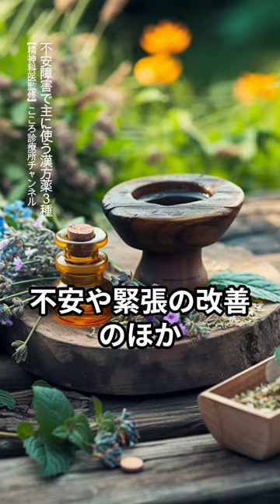不安障害で主に使う漢方薬3種【精神科医監修】半夏厚朴湯｜抑肝散｜加味帰脾湯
「不安障害で主に使う漢方薬3種」について1分でまとめています。
不安障害の治療の中で副作用が心配な場合などに、漢方薬での治療をすることがあります。生薬由来の漢方薬の中で、半夏厚朴湯や抑肝散など、不安の改善に適したものがあります。

監修：春日雄一郎（精神科医、医療法人社団Heart Station 理事長）